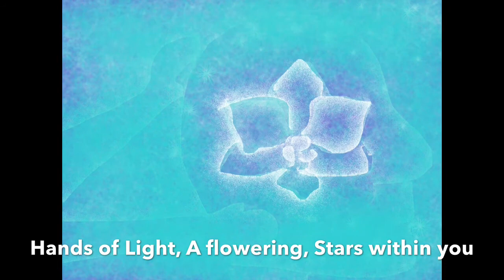Hands of Light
visual prayer with piano and gamandela,healing
Meditation with sound and images